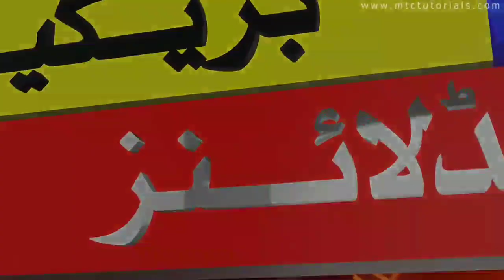Babar Azam 3 big Changes Pak Team 1st Odi vs Australia | Pakistan 1st Odi Playing 11 vs Australia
pakistan vs australia odi match
pakistan vs australia odi series
pakistan vs australia 1st odi match
pak vs aus odi match
pakistan playing 11 vs australia 1st odi match
pak playing 11 1st odi vs australia
pakistan vs australia 1st odi match playing 11
pak vs aus 1st odi playing 11
pak crickte news
pak crickte update
aus vs pak match
pak team 1st odi playing 11 vs australia